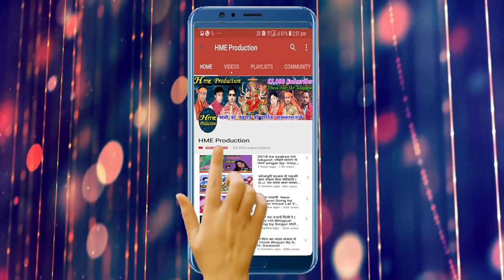काहे नजरिया से दूर कइलू | Hit Bhojpuri Song 2019 | Singer - Manoj Michel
HME (Hindustan Music Entertainment) Present “काहे नजरिया से दूर कइलू” a Latest New Bhojpuri Song 2018. Song by Manoj Michel exclusively on HME.

Video Credits :

Title Song :- काहे नजरिया से दूर कइलू
Album : - काहे नजरिया से दूर कइलू
Singer :- Manoj Michel
Artist :- Manoj Michel, Aishwrya
Lyrics :- Vikash Mehra
Music Director :- Brij Bihari Mishra
Choreographer - Rakesh Ranjan
Makeup - Bittu
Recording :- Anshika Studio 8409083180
Video Director :- Raja Verma
Special Thanks: :-
Contact Person : Ajay Verma (Hindustan Music Entertainment ) 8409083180
Music Label & Copyrights :- HME